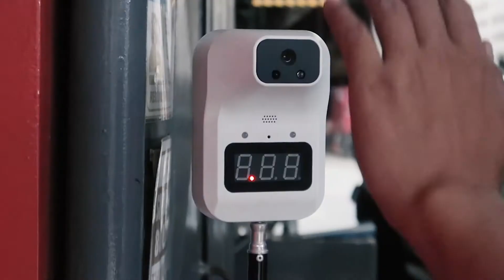Shop Safe at Mackun Hardware